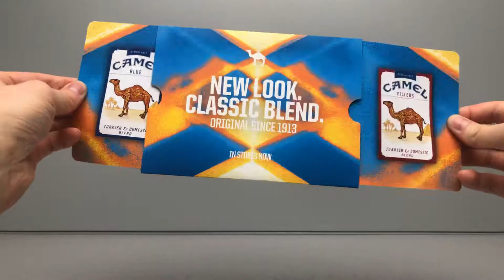Camel Classic Blend Slider